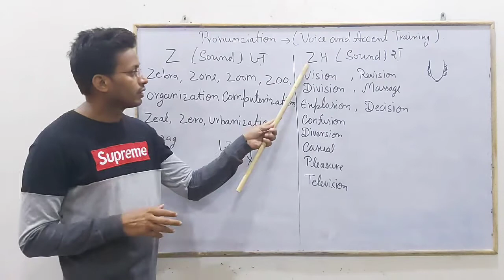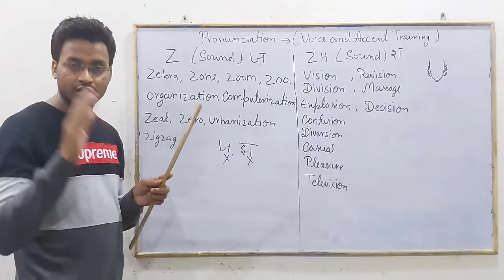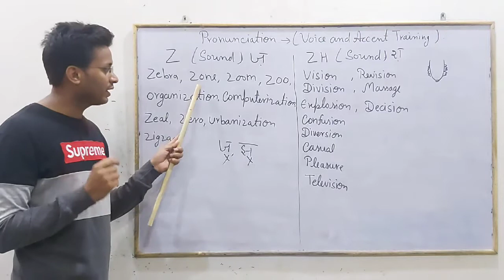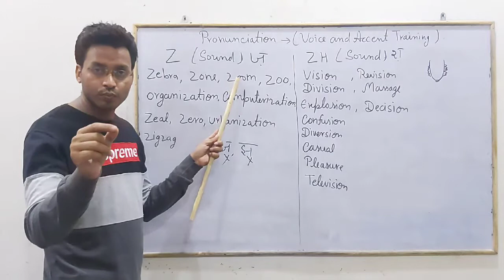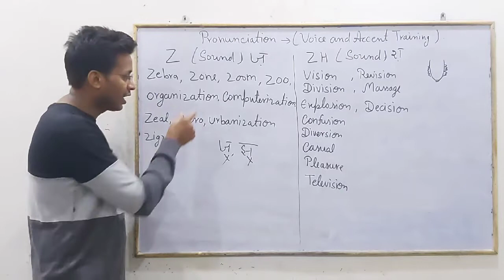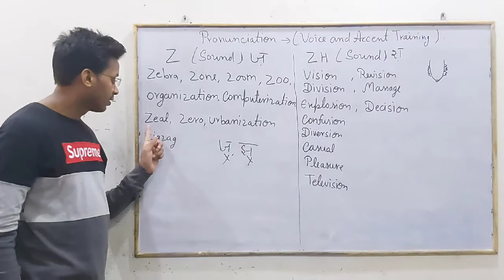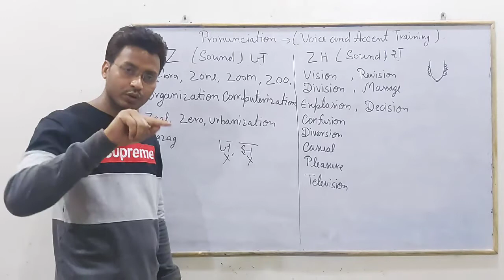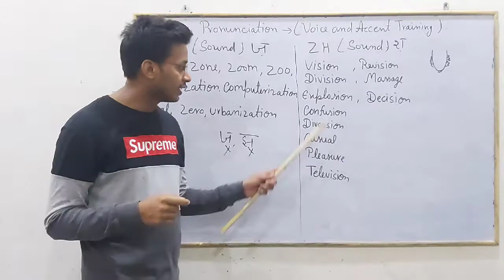Z and Zh Pronunciation By Vinod Mishra Motivational Speaker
Hello,

I have made this video to teach you about Z and Zh Pronunciation